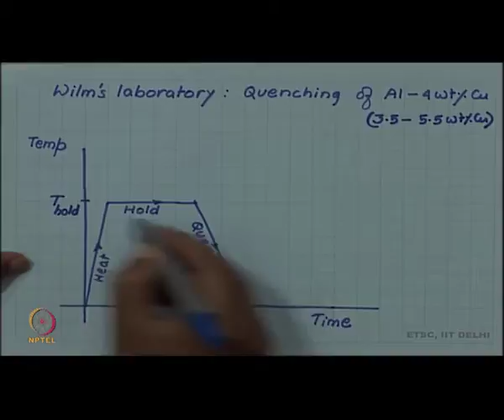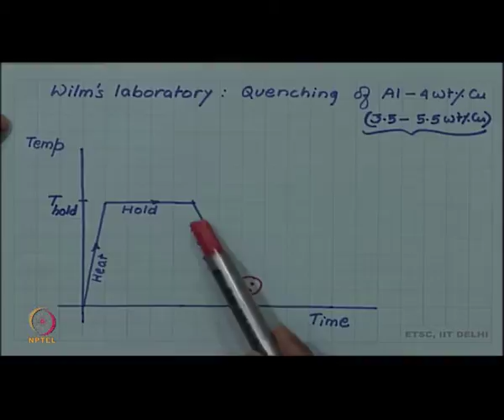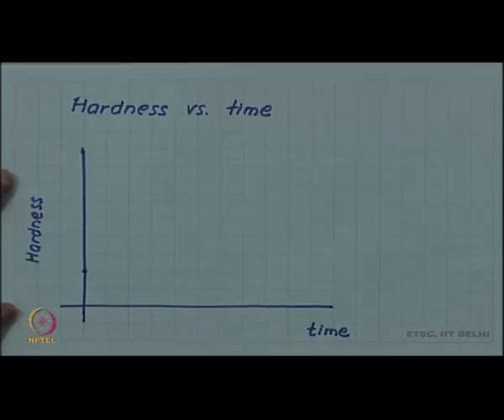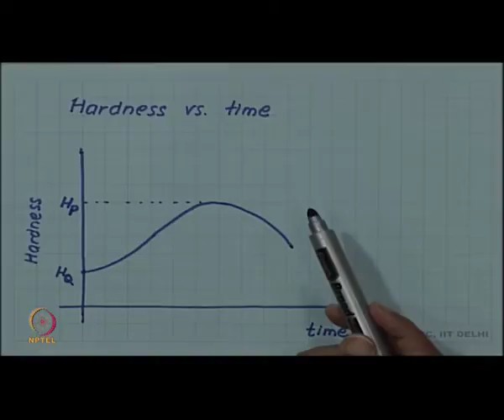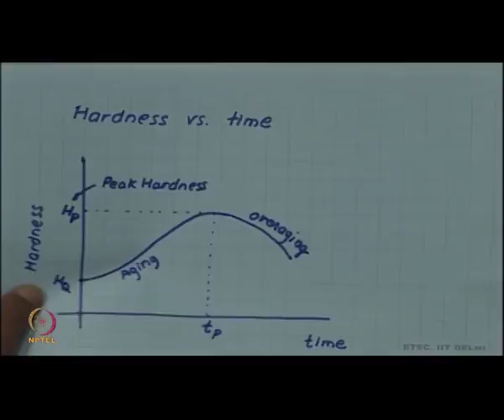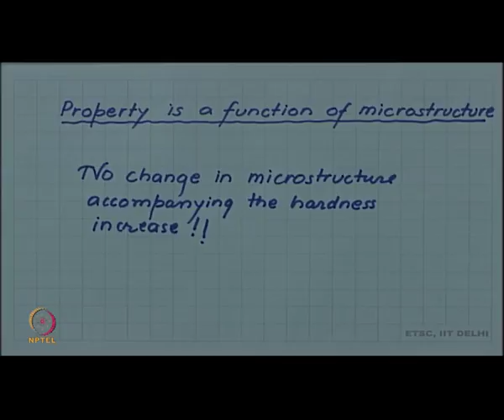Age hardening I